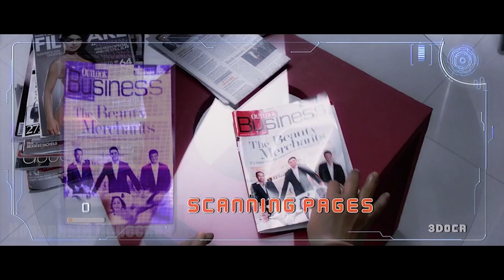У ИНДИЙСКОГО ТЕРМИНАТОРА есть коварный план захватить мир и он его придерживается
Индийский ученый создает антропоморфного робота, который отлично умеет драться и танцевать.  Однако робот влюбляется в девушку своего создателя, что приводит к неожиданным последствиям...